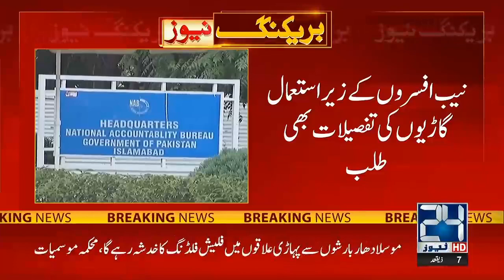New Orders For NAB Officers !!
24 News HD is one of the leading news channels of Pakistan bringing you the latest current affairs from Pakistan and around the world.  Live National Assembly and Senate Session.